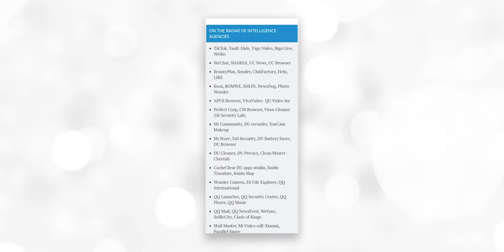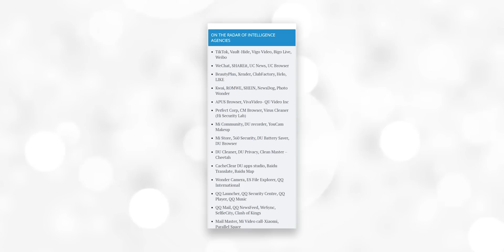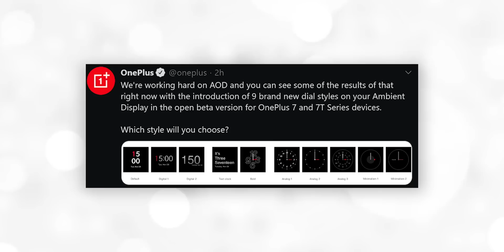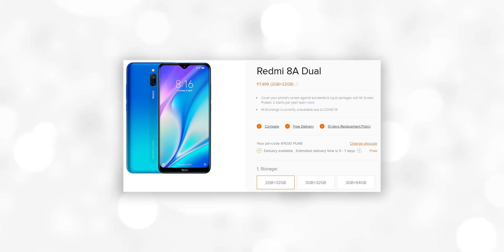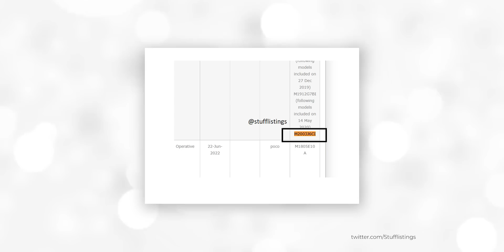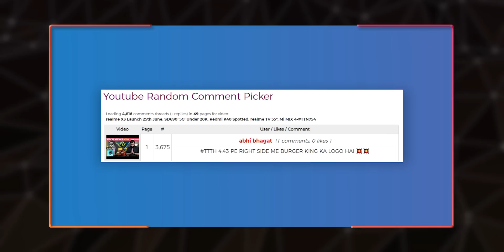POCO M2 Pro India Launch, ROG Phone 3 Photo, Asus ZF 7 16GB RAM,Chinese Apps🗑️,OnePlus AOD-TTN755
Hello Friends Welcome to Tech News No. 755. Today There Are Lots Of Amazing Tech News Lined Up For You. Tech News Includes OnePlus Is Working On AOD, Twitter Brings Voice Tweets, realme Phone With New Camera Layout Coming, Redmi Note 9 Pro Max, Redmi 8A Dual Price in India Hiked, Mi Selfie Stick Tripod With Bluetooth Remote Launched, Big Savings Day Sale Is Live On Flipkart,POCO M2 Pro Gets BIS Certification And More.

Video Highlights
00:00 52 Chinese Apps Red-flagged
02:08 No ZTE & Huawei Equipments In Networks
02:56 Jio Platforms Gets 11th Investment
03:32 Jio-Facebook Deal Under Antitrust Review
03:56 PlayStation 5 Price & Release Date Tipped
04:21 TCL 2020 QLED 4K & 8K TV's Launched in India
04:58 ASUS ROG Phone 3 Live Photo & Video Leaked
05:44 Asus Zenfone 7 Geekbench Listing Spotted
06:05 OnePlus Is Working On AOD
06:40 Twitter Brings Voice Tweets
07:13 realme Phone With New Camera Layout Coming
07:56 Redmi Note 9 Pro Max, Redmi 8A Dual Price in India Hiked
08:43 Mi Selfie Stick Tripod With Bluetooth Remote Launched
09:03 POCO M2 Pro Gets BIS Certification
09:33 Big Savings Day Sale Is Live On Flipkart